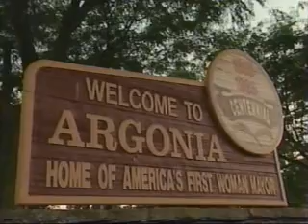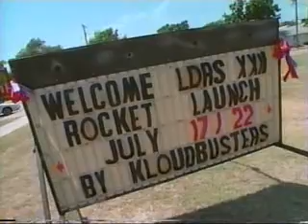Rocket Challenge - Wild and Weird Rockets (1/5)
The first episode of Rocket Challenge, originally aired in 2003. It was filmed at LDRS 22 in Argonia, KS.

Part one of five.